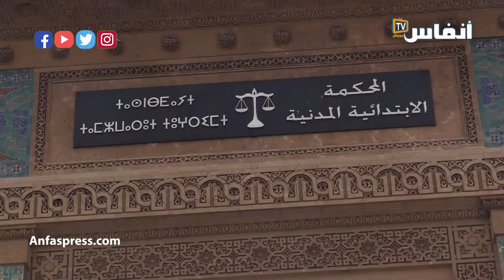كورونا تْخرج كتاب الضبط للاحتجاج أمام المحكمة